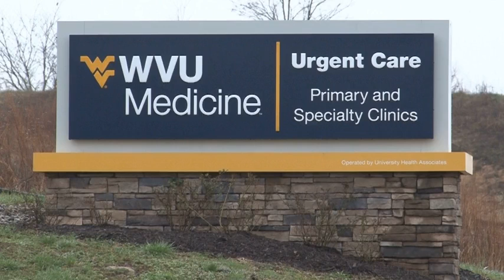WVU Medicine Urgent Care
WVU Medicine Urgent Care will provide free video appointments starting today